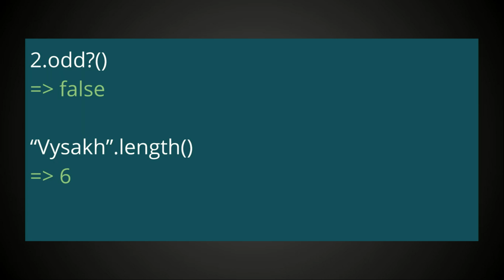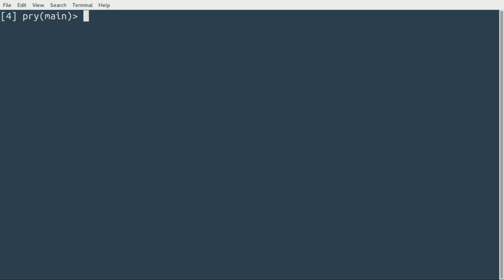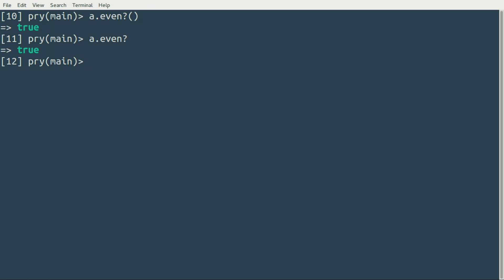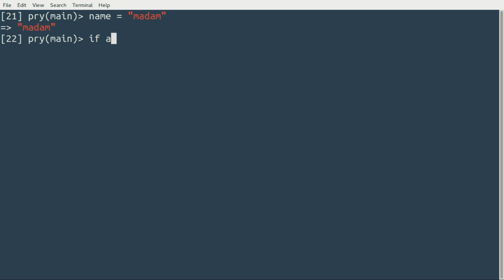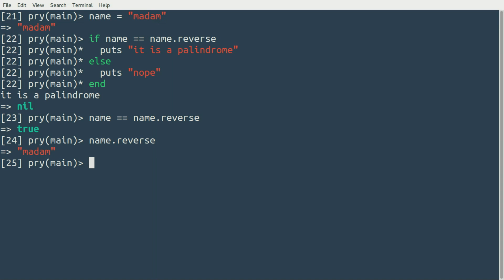Ruby makes Developers Happy